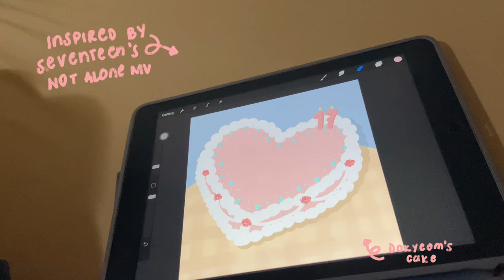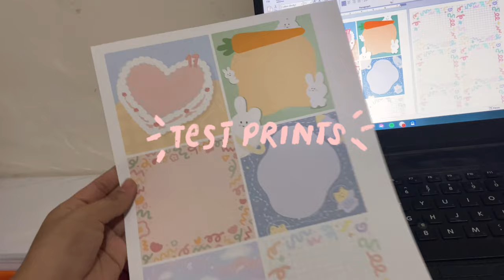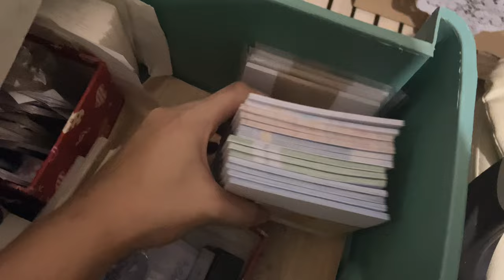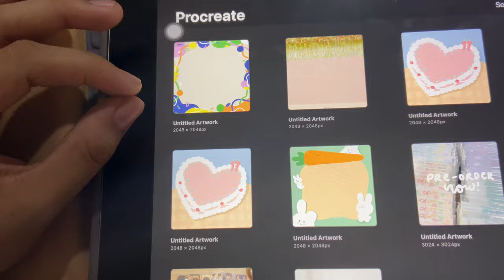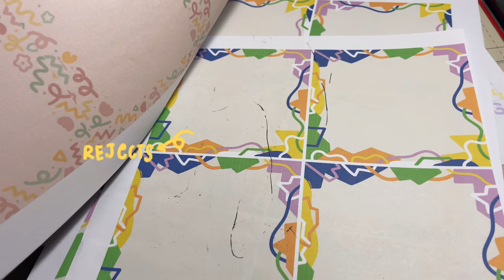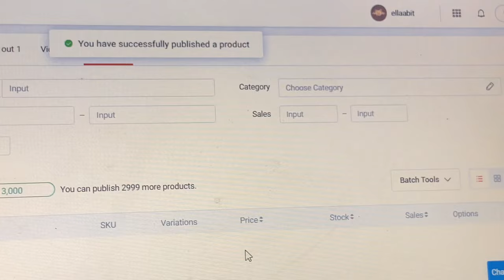[studio vlog 03] preparing for my shop's new seventeen inspired handmade memopads design!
wonuminie is typing...

hi! i’m ella! thanks for checking out this video. I'm really grateful to everyone supporting my small business. Also, Thank you so much for those who ordered and who will order my memopads! I hope you can use them efficiently/effectively🤗 stay safe as always ily all🤍

Ellaabit Memopads by me (wonuminie)

twitter (my svt stan/fangirl acc) @ wonuminie

faq
from philippines
age ‘04 liner
camera iphone 7/Ipad 6th Gen
editor cute cut pro/vllo

sorry if there are any typos or grammatical errors.